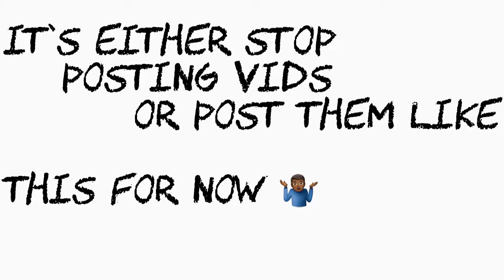Kodak Black Could be Serving 30 Years